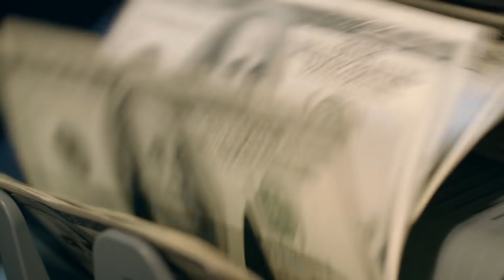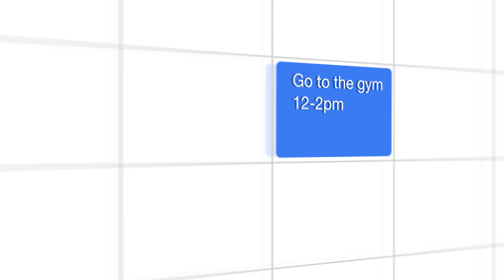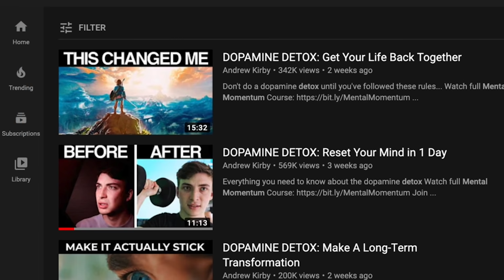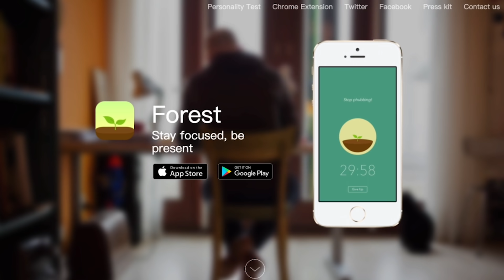PHONE ADDICTION: 3 Strange Steps To Snap You Out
// Learn how to stop going on your phone in 9 minutes

We believe that how you use your limited time determines the kind of life that you live. So if you want to use your time wisely,

// D O P A M I N E _ D E T O X
Free course on how I tricked my brain to like doing hard things

This is Episode 1 in the Mental Momentum Dopamine Detox Course.

Productivity is simply Inputs/Outputs. Social media requires a lot of inputs, and I do not believe the outputs are worth it.

// V I D E O _ I D E A S

If you've ever wondered how to stop going on your phone, how to stop using phone at night, how to stop checking your phone for texts, how to stop cell phone addiction, how to stop phone addiction and study or apps to stop phone addiction, then this video will help you out.